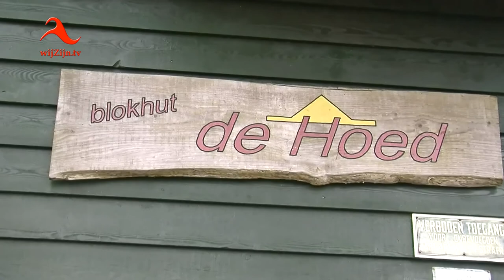Coevorden/Steenwijksmoer: impressie NL DOET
Korte opnames van initiatieven in het kader van de landelijke actie NL Doet van het Oranjefonds.
Bezoek aan: Buurt- en Speeltuinvereniging “de Uithoek” in Steenwijksmoer, Drostengroep Scouting Coevorden en Buurt- en Speeltuinvereniging “de Binnenvree” in Coevorden.
Geweldig dat zich hier altijd weer vrijwilligers voor in willen zetten!